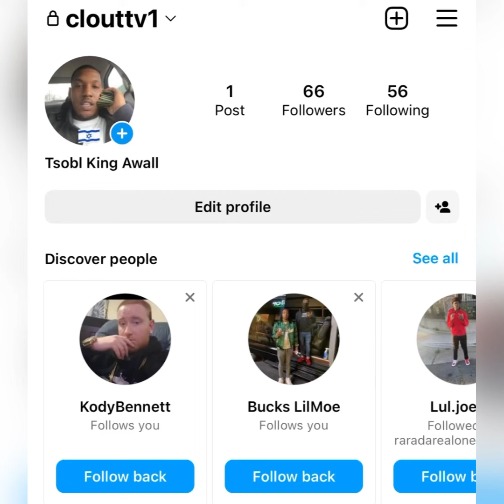“FYB J Mane” 🚗 Visits King Von MURAL & Pushes PEACE ✌🏿 (BREAKING NEWS)